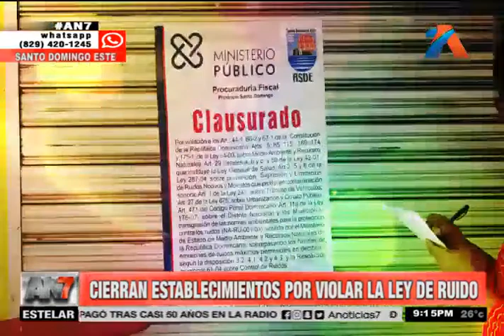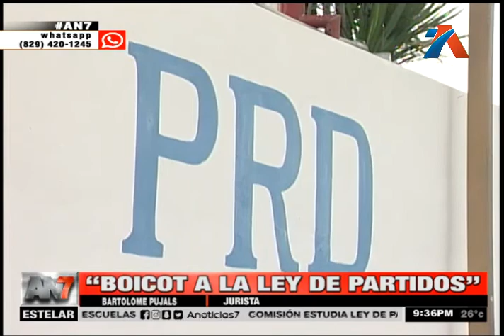AN7: Estelar: Programa del 17 de Mayo de 2018